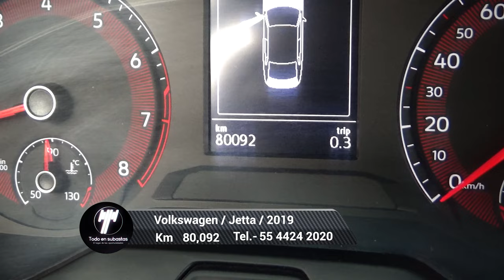Volkswagen / Jetta / 2019 - 3042